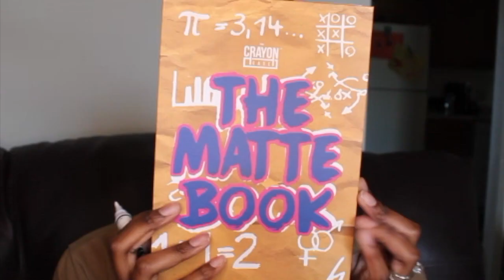Rainbow Makeup Tutorial | K. Melton